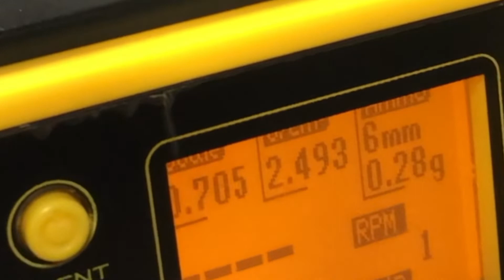JANPS用ハイキャパ（パワーチェック）2021.11.07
JANPS用ハイキャパ
パワーチェック
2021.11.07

仕様:135mm長ノンホップインナーバレル
使用BB弾:0.28g
マガジン温度:31℃